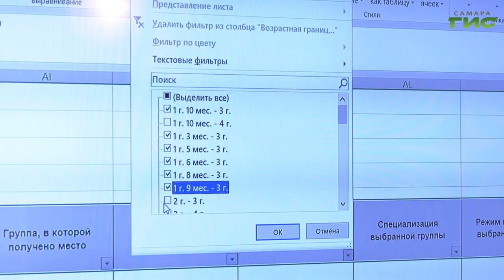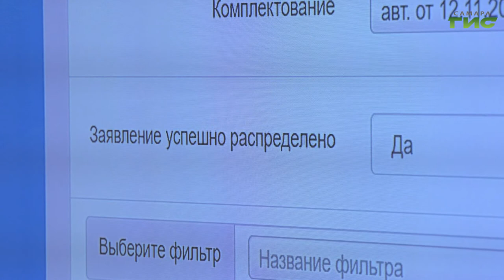В Самаре распределили 710 мест в детские сады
В Самаре распределили 710 мест в детские сады. Почти половина из них в ясельных группах. В этом году благодаря нацпроекту "Демография" в муниципальных дошкольных учреждениях появляются дополнительные места для самых маленьких самарцев. До конца года их количество увеличится на полторы тысячи. Почти 300 мест распределили в этот четверг. Подробнее расскажет  Мария Левина.